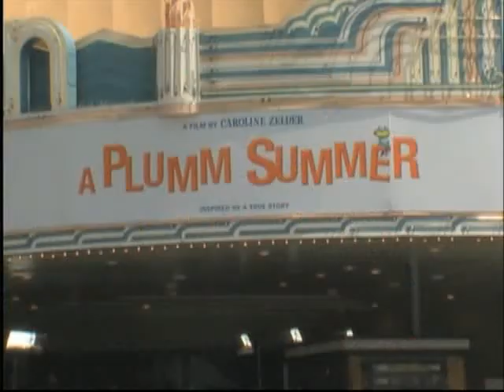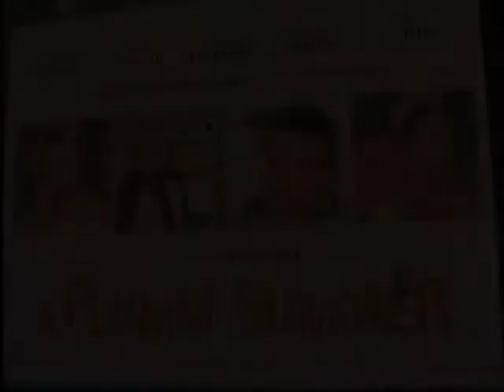Lisa Guerrero at the Premiere of A Plumm Summer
Plumm Summer tells the remarkable story of two young brothers and their new neighbor Haley who go head to head with the FBI in order to crack the case of who snatched Froggy, the star of a popular 60's TV show.